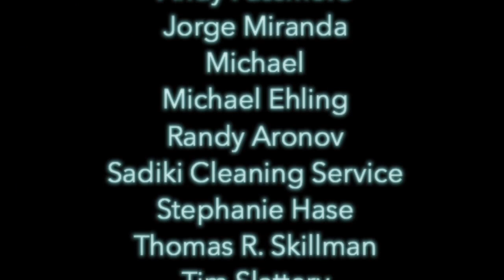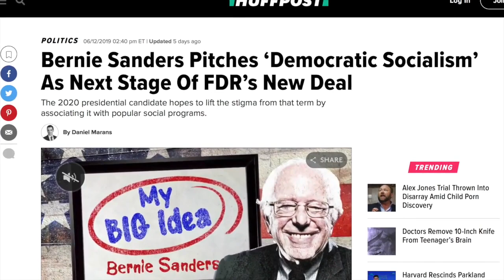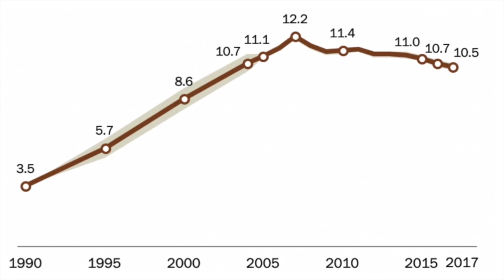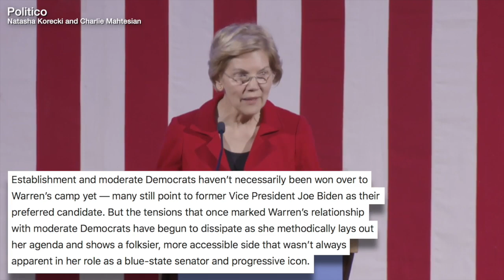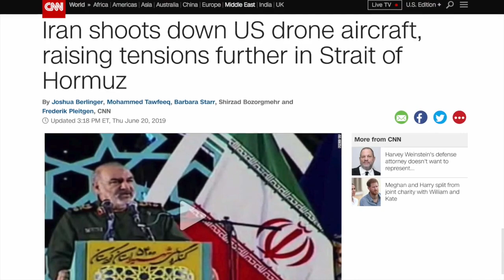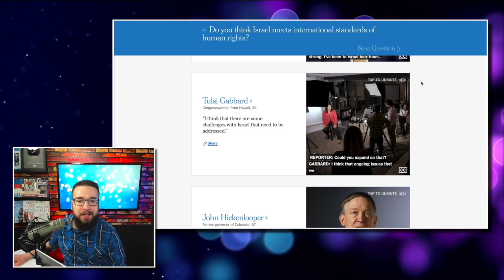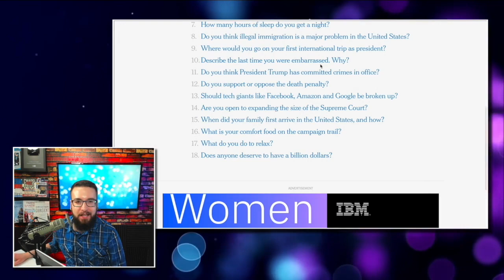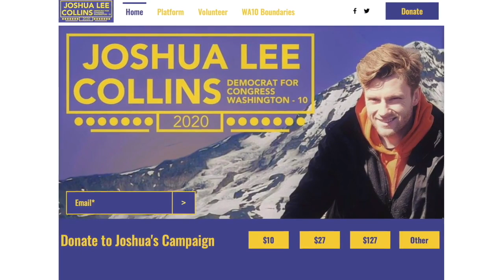Combatting Conservatism and Capitalism | Episode 198 (June 21, 2019)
In this episode of the podcast we’ll talk about Trump’s unhinged ABC News interview, right-wing propaganda when it comes to U.S. imperialism and socialism, Donald Trump’s morally reprehensible immigration policies, Alexandria Ocasio-Cortez’s criticism of Amazon’s worker exploitation, Joe Biden’s unbelievably bad take on bipartisanship, and we’ll talk to 2020 congressional candidate Joshua Collins.

Germany Doubts Trump’s Claim That Iran Was Behind Oil Tanker Attack
Biden Assures the Rich Nothing Would Change If He Was Elected
Joe Biden Wagged His Finger At Me When I Asked Him About Abortion